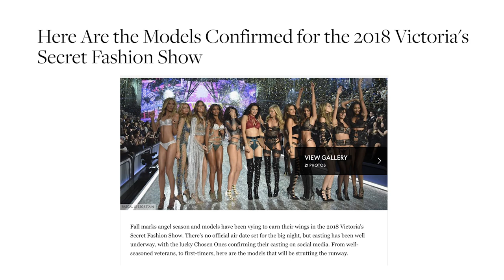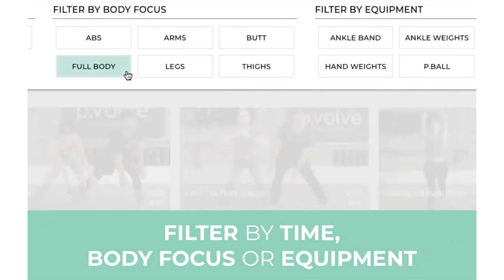Trying The Victoria's Secret Model "P. Volve" Workout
In case you haven't noticed, I'm obsessed with Victoria's Secret models and their routines! I decided to try out P Volve, perhaps the most unique workout style that many of the models swear by. Buy the P.ball and receive your first three months of streaming for only $19.99/month

Follow Stephen!